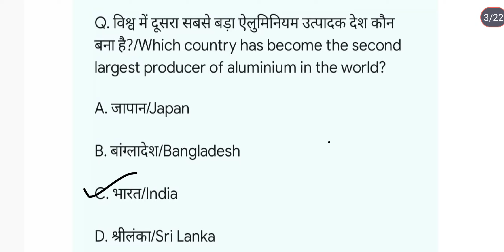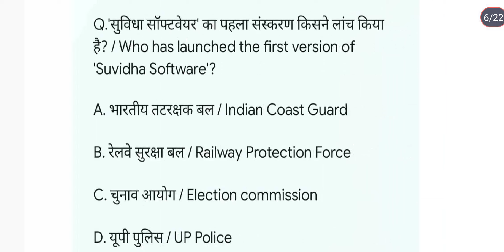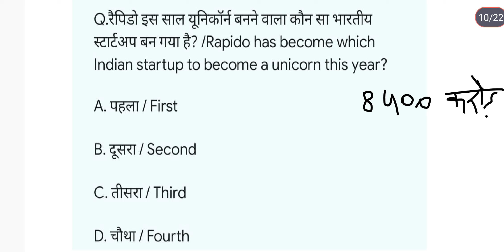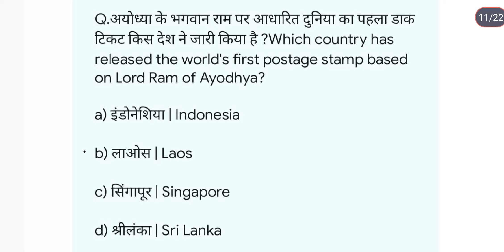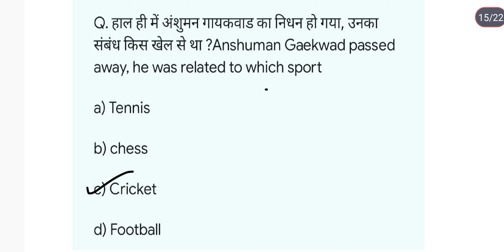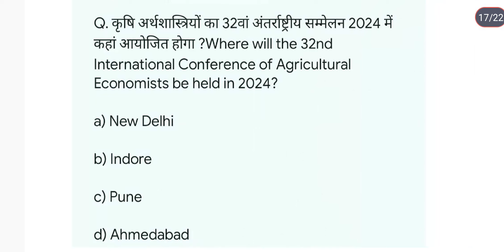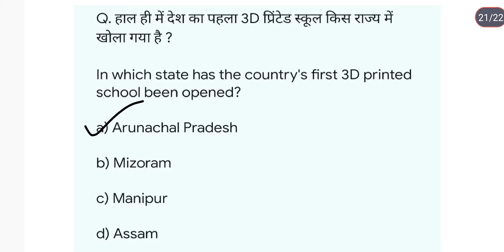General studies current affairs|02August current affairs|UPSC|UPPCS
2024 current affairs
current affairs
general studies current affair for competitive exams